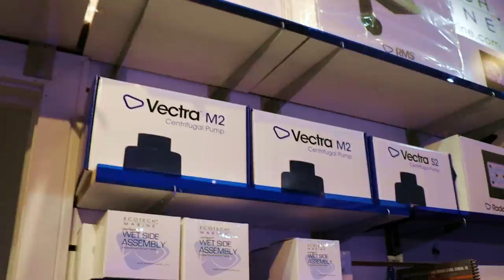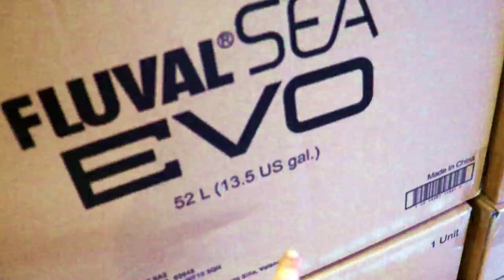Year End Aquarium Store Update